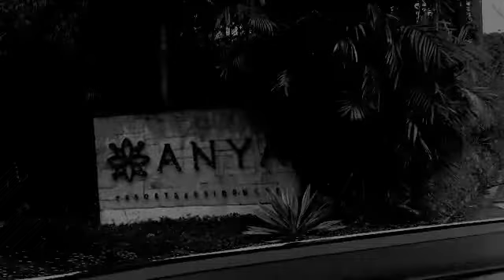HIRAP PALA MAG DRIVE, NG GABI,